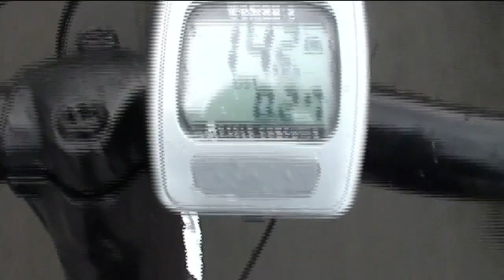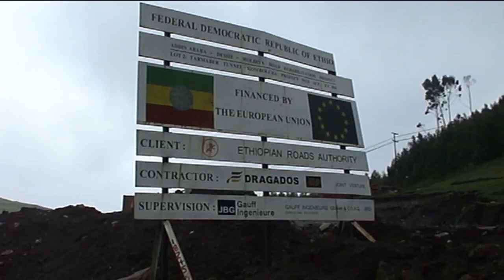Etiopía: Addis Abeba - Wukro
Viaje en bicicleta por Etiopía